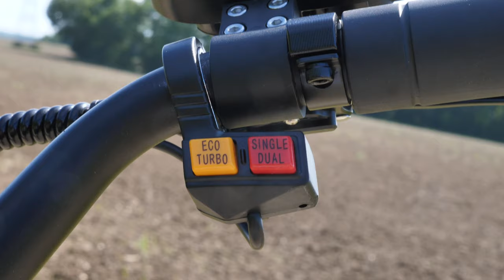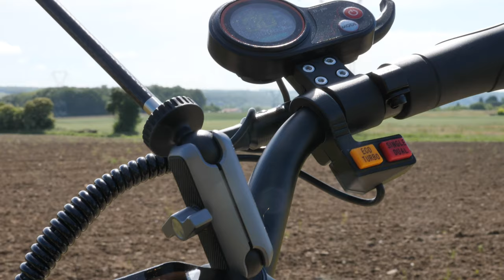LA TROTTINETTE ÉLECTRIQUE QUI ARRACHE LE BITUME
Période de vente : 11 juin-17 juin 16h.(UTC+8
Points de vente :
- Batterie au lithium de qualité 60V 35Ah A-Grade.
- Deux contrôleurs à onde sinusoïdale 45A les plus récents.
- Moteurs puissants de 6000 W (2 * 3000 W).

Date : du 11 juin au 17 juin à 16h00 (UTC+8) 1000 premiers quotidiens uniquement
Plus de 120 $ - 6 $/Plus de 110,71 € - 5,54 €
Plus de 250 $ - 10 $/Plus de 230,64 € - 9,23 €
Plus de 600 $ à 20 $/Plus de 553,54 € à 18,45 €